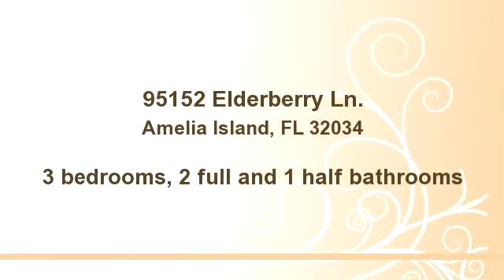95152 Elderberry Ln.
Bedrooms: 3
Bathrooms: 2 full and 1 half bathrooms
Square Feet: 2000
Price: $399,000

05/31/2014 11:21:07 pm

Last modified: